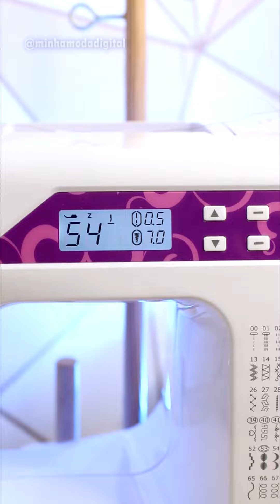5 Costuras Fáceis Para Iniciantes! VÁRIAS DICAS DE COSTURA Fáceis de Fazer!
Aqui neste vídeo, você vai ver 5 dicas de costura fáceis para iniciantes!

São dicas perfeitas para quem está começando na costura, para você treinar sua costura, e até fazer alguns ítens para sua casa e até mesmo para vender e fazer uma renda extra!

Aqui você vai aprender a costurar:

00:00 BOLSA FEITA COM TAPETE
01:42 CAPA DE TIJELA
02:50 FILTRO DE CAFÉ
03:47 GUARDANAPO DECORATIVO
05:30 JOGO AMERICANO

Espero que goste dessas dicas de costura, elas foram reunidas aqui, pensando exatamente em quem pensa em costurar do zero, então aproveite e faça na sua casa!